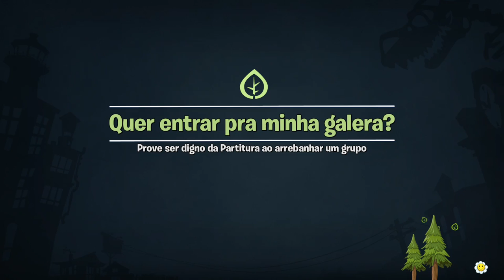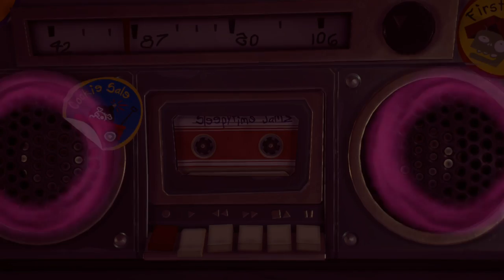PVSZBFN tentando desbloquear a flor silvestre